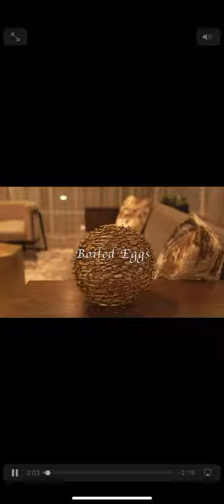Boiled eggs.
Film from NYFA